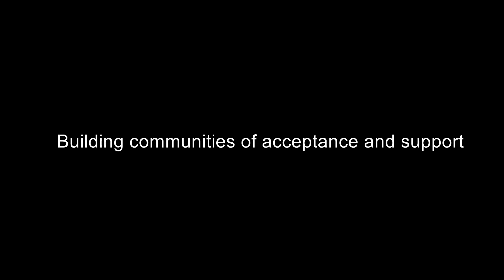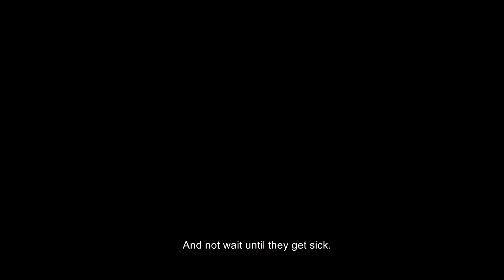My HIV Story: I want to give hope to those still suffering. Choose to live, not die!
Learning that you are HIV-positive can be one of the most difficult experiences you go through in life. You may feel scared, sad or even angry – this is OK, and a completely natural part of coping with something that can be life changing.

But remember, HIV doesn’t have to stop you living a long, happy and fulfilling life. With the right treatment and support, it is possible to live as long as the average person. There are a lot of misconceptions about what it means to be living with HIV. Ultimately, everyone’s lives are different – how you cope with your diagnosis and how you move forward will be unique.

Nomvuselelo Mfenyana has learnt a lot about herself since her HIV diagnosis and explains how she deals with things and how her community helps her and accepts her. She had become more headstrong especially because the people around her refuse to let her go. When she told friends and relatives about her status she first thought people would run for the hills, but to her surprise people told her they didn't care. They embraced her. Inspiring! We all need to get together in order to help end the stigma about HIV.

Just let us know if you’d like to remain anonymous.